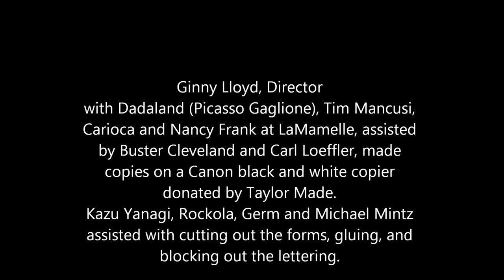1st Copy Art Billboard 2.0 - 1980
Video produced by the art TV channel, TropiChaCha Press TV. This is version 2.0

Ginny Lloyd with Dadaland (Picasso Gaglione), Tim Mancusi, Carioca and Nancy Frank at LaMamelle, assisted by Buster Cleveland and Carl Loeffler, made copies on a Canon black and white copier donated by Taylor Made. Kazu Yanagi, Rockola, Germ and Michael Mintz assisted with cutting out the forms, gluing, and blocking out the lettering.

Eyes and Ears Foundation provided technical support and grant.